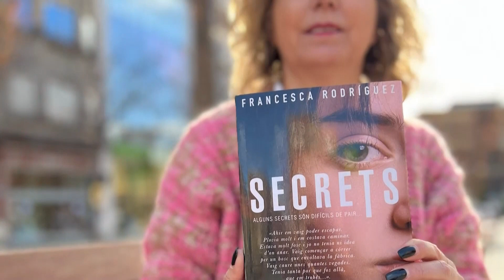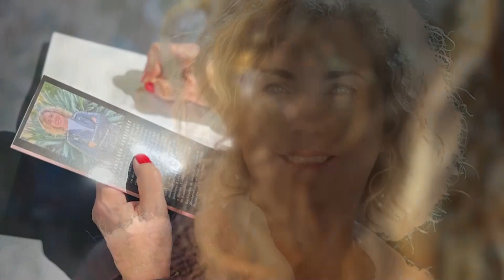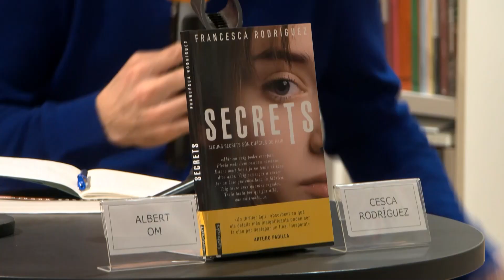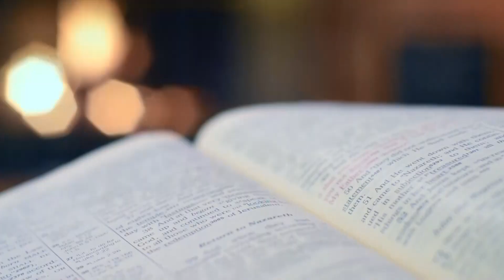Íntim amb Francesa Rodríguez